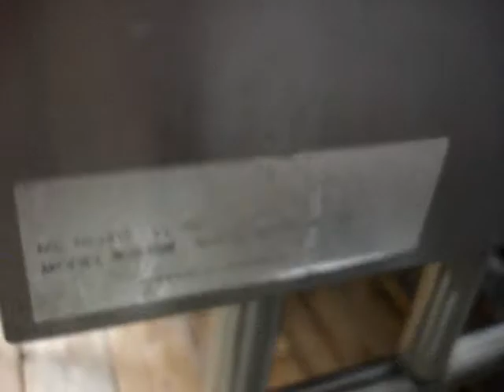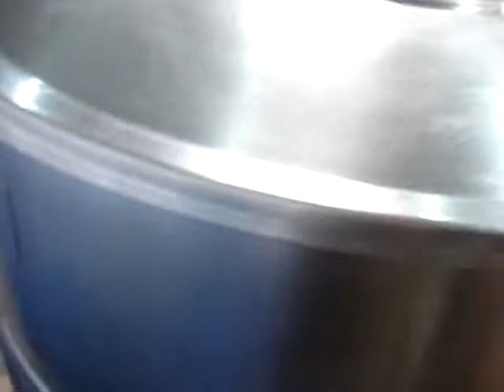Vulcan VDLT60 Direct Steam Tilt Kettle for Sale 2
Vulcan VDLT60 Direct Steam Tilt Kettle for Sale

Manufactured 2008